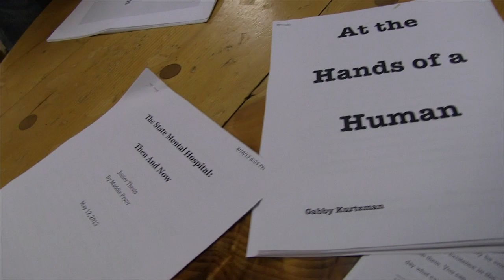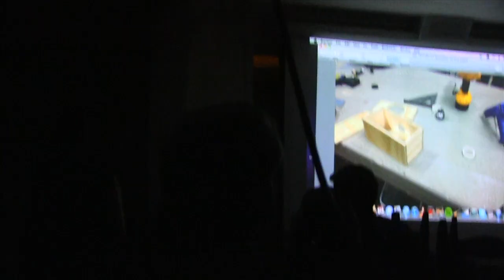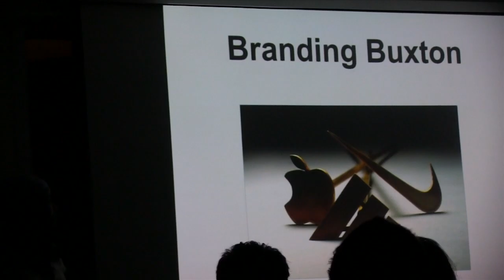Junior Thesis Presentation Night 2013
The 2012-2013 Buxton Juniors shared creative presentations of their research theses.  This exciting evening included original videos, dance, slideshows, dioramas, board games, song, visual art, and last, but not least, a hand-made camera obscura!